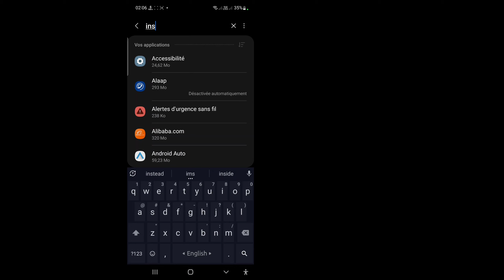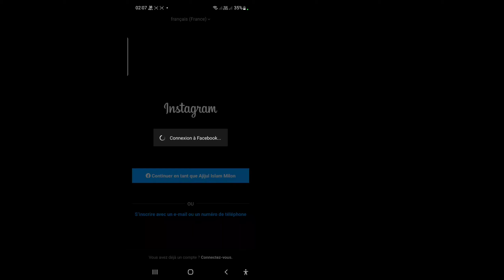Fix- Instagram vous avez été déconnecté Veuillez vous reconnecter Problème (2022)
Fix- Instagram vous avez été déconnecté Veuillez vous reconnecter Problème

Je vais vous montrer comment réparer instagram vous avez été déconnecté s'il vous plaît reconnectez-vous problème ?? Regardez cette vidéo et découvrez comment réparer instagram vous avez été déconnecté, veuillez vous reconnecter problème ?. [iPhone et Androïd]

Pourquoi Instagram m'a-t-il déconnecté et je ne peux pas me reconnecter ?

Modifiez votre mot de passe ou envoyez-vous un e-mail de réinitialisation de mot de passe. Activez l'authentification à deux facteurs pour plus de sécurité. Confirmez que votre numéro de téléphone et votre adresse e-mail dans les paramètres du compte sont corrects. Vérifiez le Centre des comptes et supprimez tous les comptes liés que vous ne reconnaissez pas.